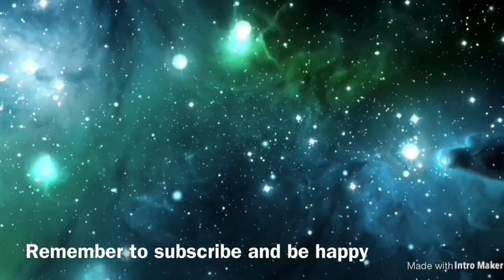Roblox Fe2: Halloween is here!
Great revamp crazyblox, I love the update alot.